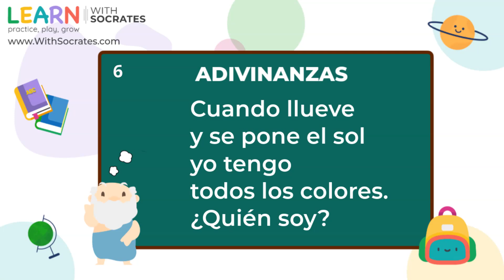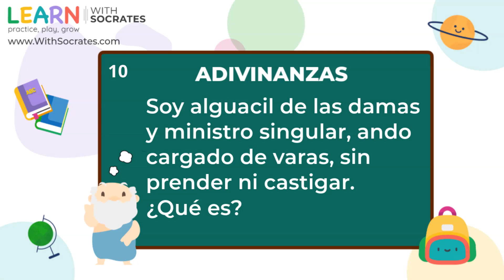Adivinanzas 1 | Infantil | Lengua Materna | 2do grado | Practica tu Lectura | Learn Spanish for Kids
En este divertido y educativo video, ¡nos sumergimos en un mundo lleno de adivinanzas diseñadas especialmente para niños de primaria! 🌟🧠

🔍 ¿Cómo Funciona?

Escucha las adivinanzas: Prepárate para poner a prueba tus habilidades de pensamiento y creatividad.
Piensa en las respuestas: Tómate tu tiempo para adivinar y pensar en la solución.
Revisa las respuestas: Al final del video, encontrarás las respuestas a todas las adivinanzas para ver cuántas acertaste. 🎉
Este video es perfecto para disfrutar en casa, en la escuela, o con amigos y familiares. ¡Además de ser superdivertido, ayuda a desarrollar el pensamiento crítico y la imaginación de los más pequeños!

¡Déjanos un comentario diciendo cuál adivinanza fue tu favorita!

¡Diviértete y pon a prueba tu ingenio con nuestras adivinanzas!